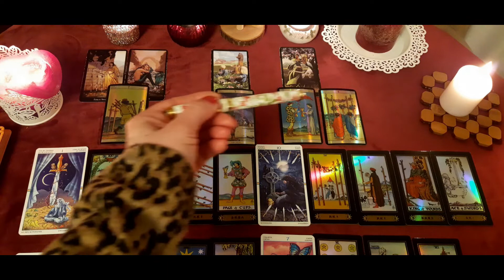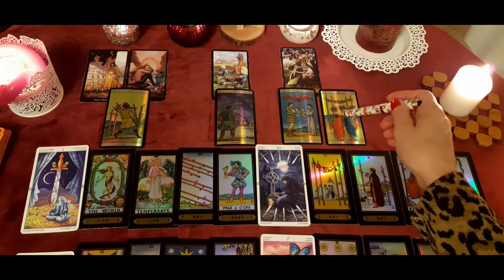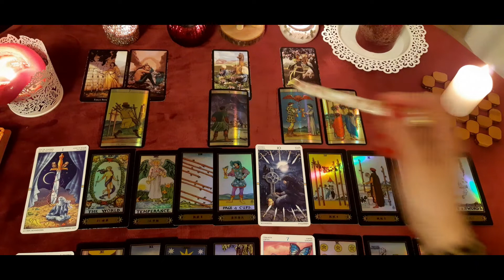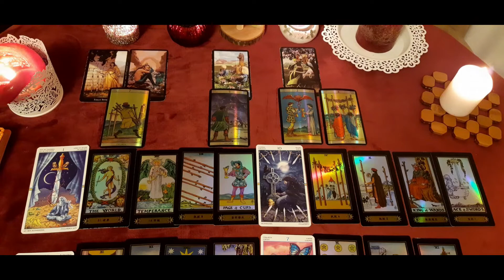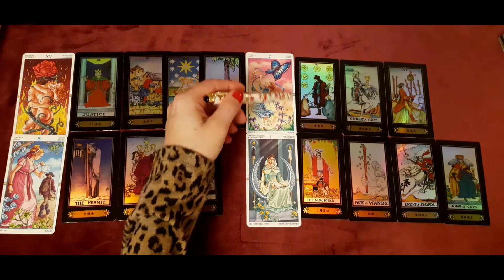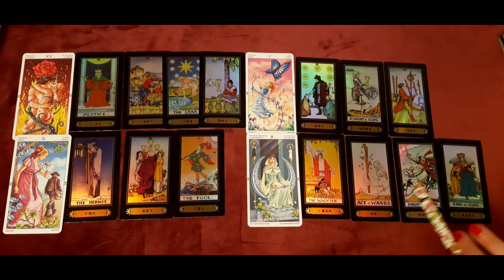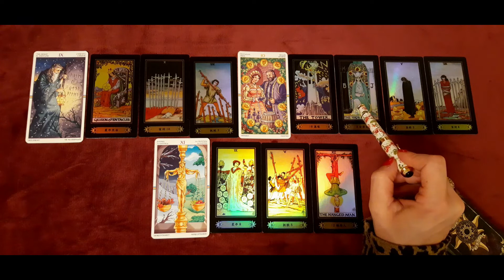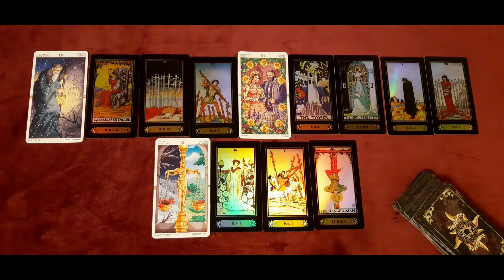Wassermann Jahr 2021 - Liebe und Partnerschaft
Hier findet ihr ein Tarot Orakel für Sternzeichen Wassermann für das gesamte Jahr 2021. Es handelt sich um eine kollektive Legung.